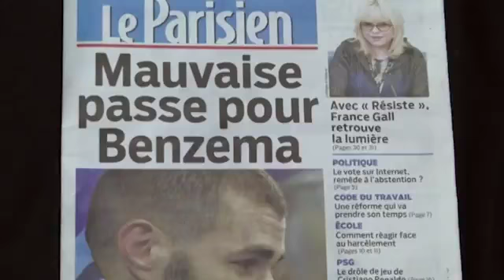Revelan audio donde Karim Benzema intenta convencer a Mathieu Valbuena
De acuerdo a una conversación telefónica revelada por la emisora de radio francesa Europe 1, Karim Benzema le recomendó a su compañero de selección, Mathieu Valbuena, que negociara con las personas que lo chantajeaban por su video sexual